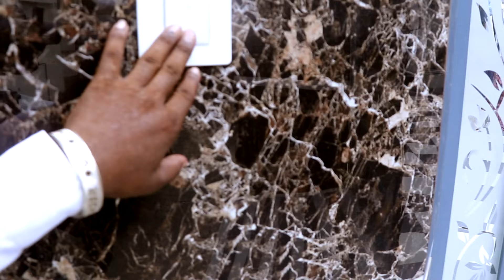Sandhara song ll A short video || Ranjit Bawa Sndhara Song